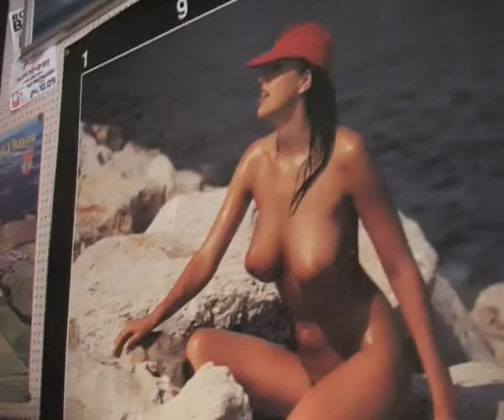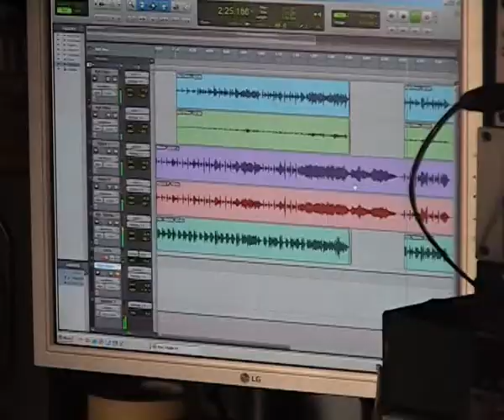Trailer - Na Rozcestí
Ukázka z kamarádského "dokumentu".

Místo: nahrávací studio ExAvik, Plzeň
Čas: 16.února 2010
Osoby: skupina Na Rozcestí (Martin Adamovský, Jan Techl, Ondřej Kouba), Jan Holi Holeček, Pavel Brom